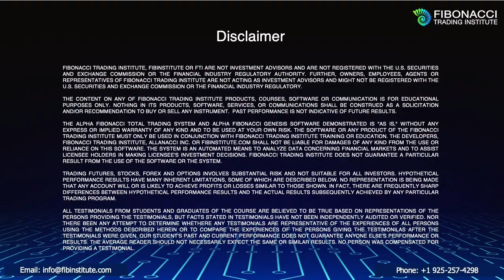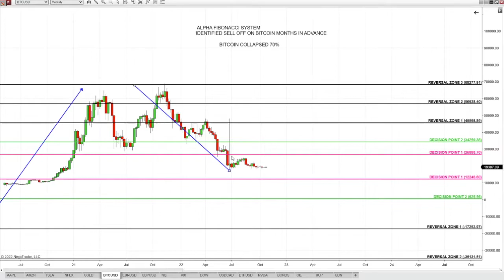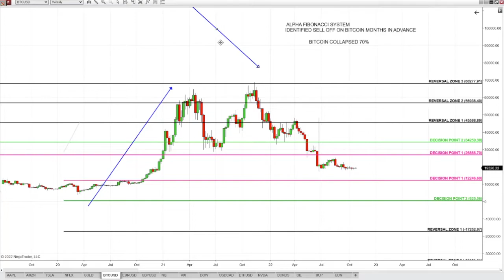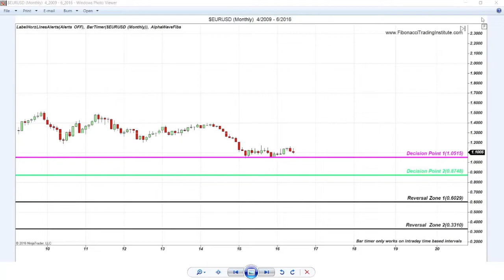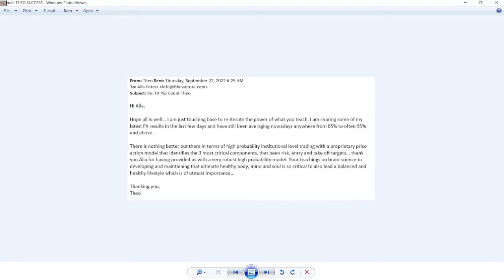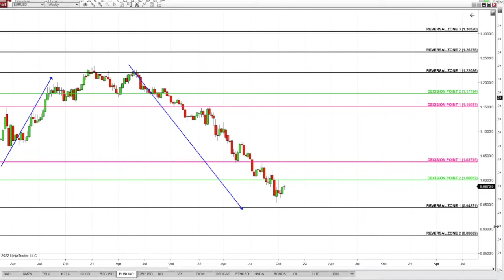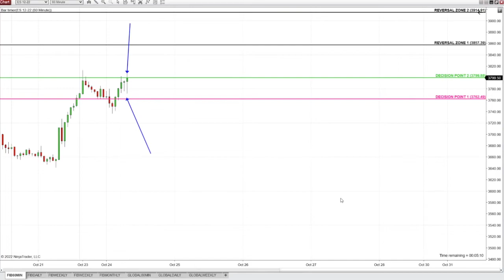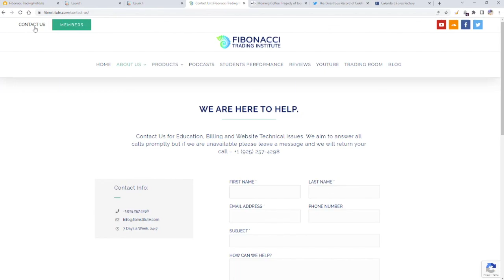How to Trade with Alpha Fibonacci Rules on Futures, Stocks, FX, Crypto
The only way to become successful in trading is to trade with Rule Based Entry, Stop and Targets. With Alpha Fibonacci Rules you can trade on all platforms and all instruments as traders do globally since 2011,

The Alpha Fibonacci Trading System Is A PROPRIETARY Semi Automated System, that can be traded on Any Platform on Futures, Stocks, Forex, Options, Bitcoins and on any time frame: from 1 min, 60 min to daily, weekly charts. The Alpha Fibonacci Trading System is known globally for its Power, Ultimate PRECISION and SIMPLICITY.

This Proprietary System is traded since 2011 on Wall Street and in 50+ countries from small to institutional size accounts.

This is an INDICATOR FREE System taught in live online group and private mentoring classes for all platforms and with lifetime license software for Ninja 8 with video library and modules available 24/7.

Currently we are offering the biggest discount of up to $5,000 ever

Listen to Podcasts How Alpha Fibonacci Traders Trade The Proprietary Alpha Fibonacci System: